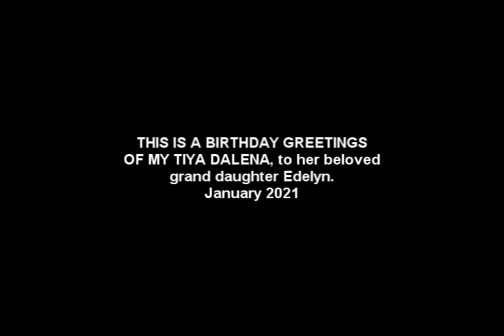BIRTHDAY GREETING AND BEST WISHES - Tiya Dalena